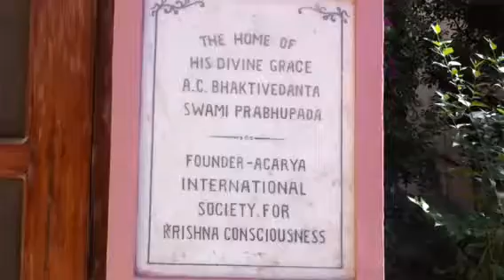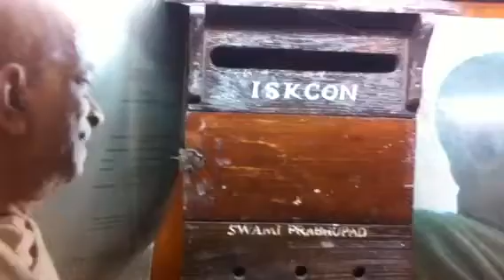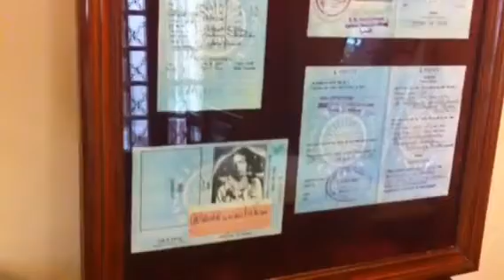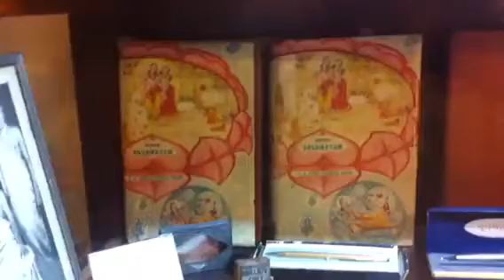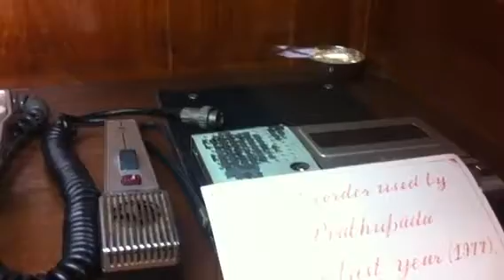Swami Prabhupada's House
I've been working on my videos about Srila Prabhupada's pastimes in his house in Vrindavan in 1977. I have great footage of his rooms and actual paraphernalia that devotees will appreciate from afar, especially those who have not seen the house in person. I've got the first video ready to upload to YouTube and the second almost ready. The first one is about the house inside. The second is about pastimes upstairs and the third are about pastimes in the garden. The videos show Srila Prabhupada's harmonium, danda, dictaphone, original writings and so many transcendental items. I am feeling pretty good about what's coming your way and for the future devotees. All glories to His Divine Grace Srila Prabhupada!